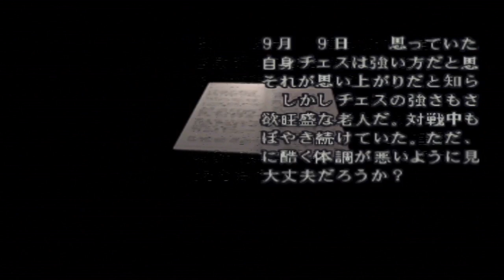#15【BIOHAZARD2】リメイク発売が待ち遠しい実況プレイ！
「バイオハザード RE:2」発売前に改めてプレイしておきます。
改めて、とはいっても当時は怖くて途中で投げましたので後半は初見です。（攻略本で内容は知っていますが）

2019年1月25日が待ち遠しいですね！